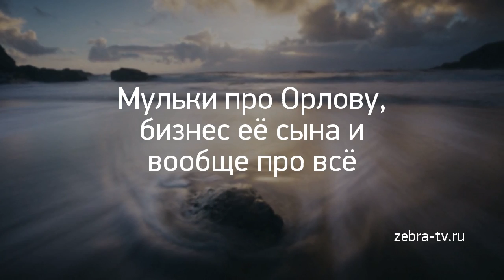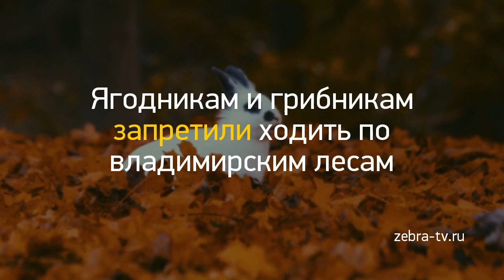Новость дня: "Жители Слободского шокированы счетами за к..." и другие главные новости за 2018-10-11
Гороскоп на 8 октября: узнайте, что вам предсказывают звезды на этот день
Запись в ГИБДД на экзамен и пересдачу экзамена для получения водительского удостоверения